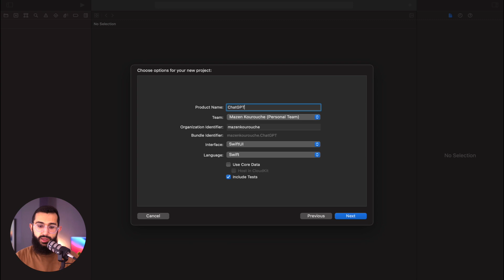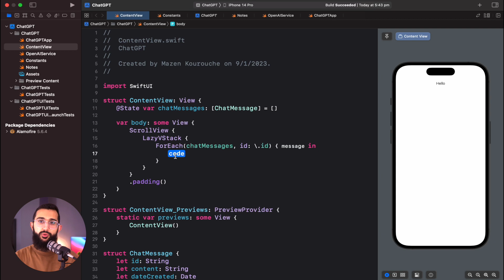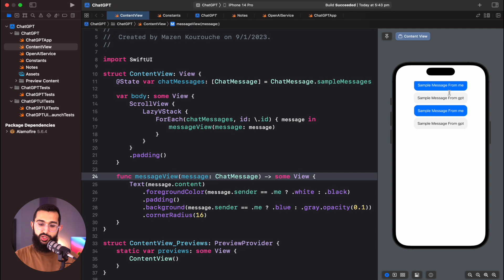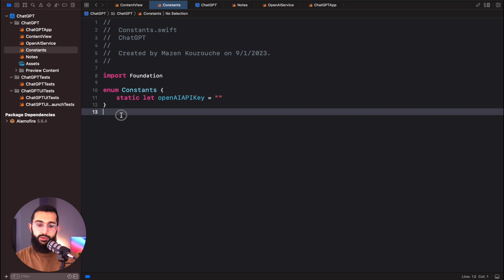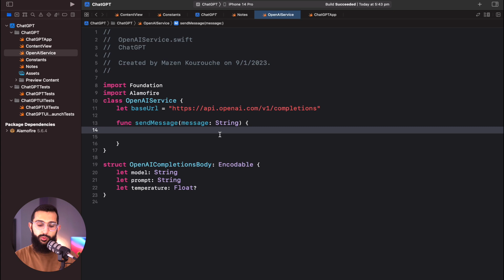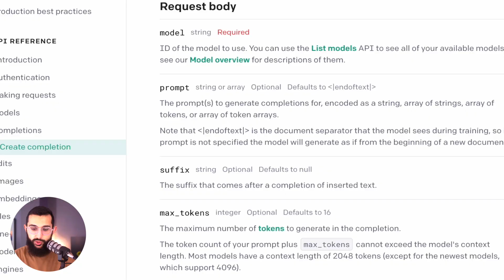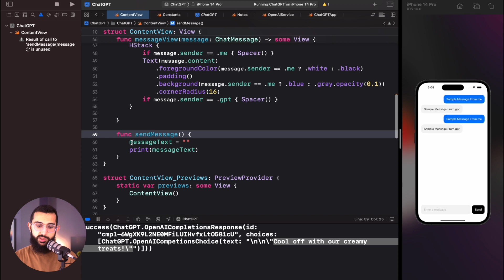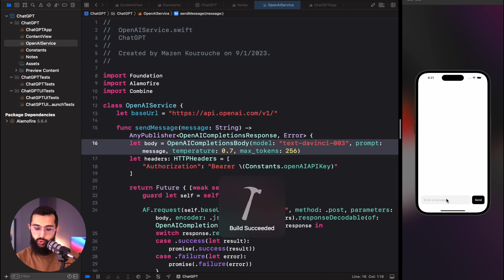Building ChatGPT for iOS (SwiftUI)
Learn how to build your own AI assistant on your iOS device using the power of SwiftUI and ChatGPT! In this step-by-step tutorial, I'll show you how to create a fully functional AI assistant that can understand and respond to natural language.